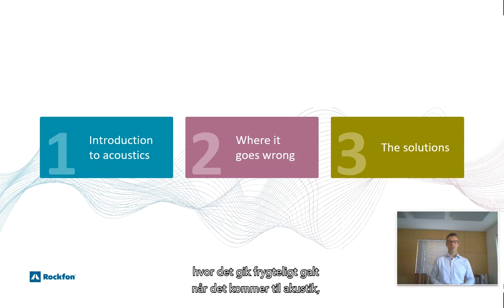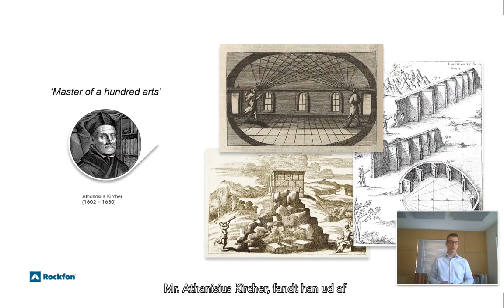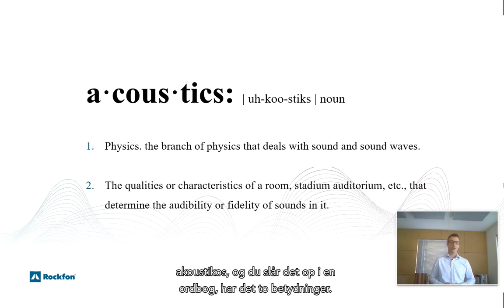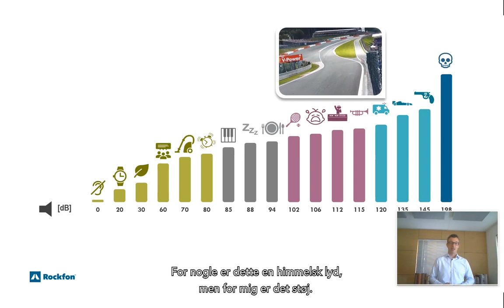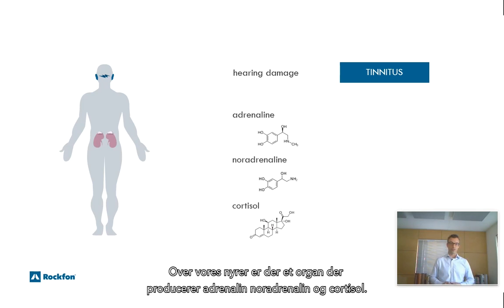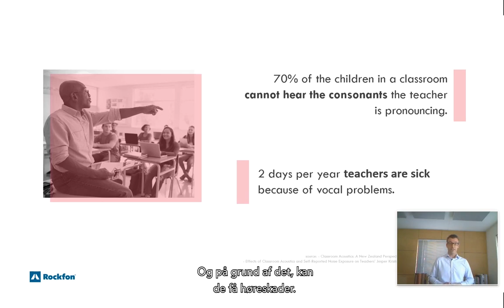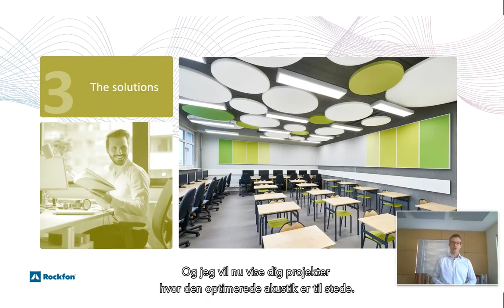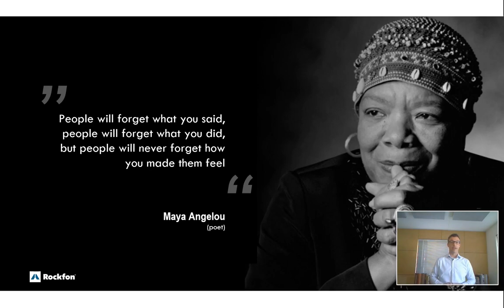Arkitektur, akustik og indretning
Vores globale akustik ambassadør Pascal van Dort beskriver akustik og dets påvirkning på bygningsdesign helt fra amfiteatre i antikkens Grækenland til moderne koncertsale. Lær mere her